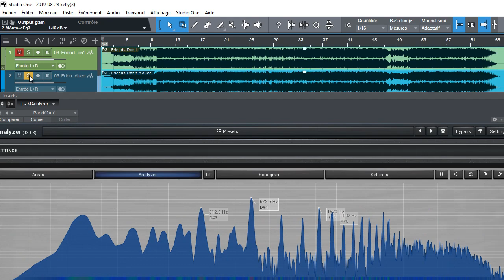Olivia Lane - Friends dont (Original vs Remaster (reduce mid boxyness